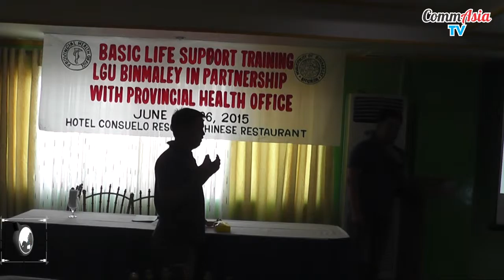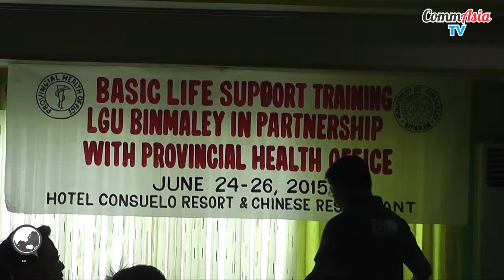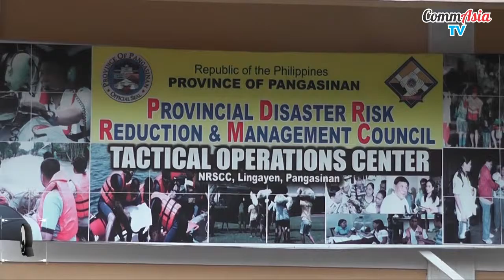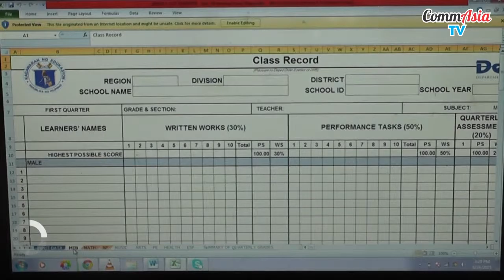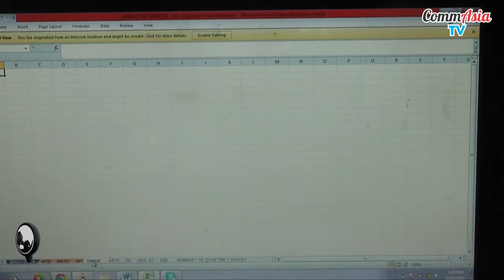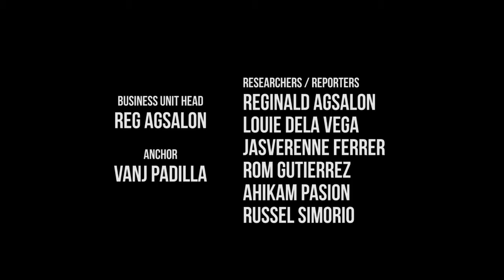PANGASINAN WATCH | JUNE 24 2015